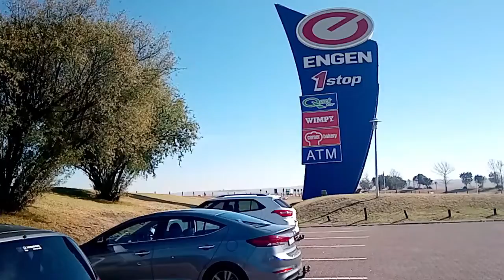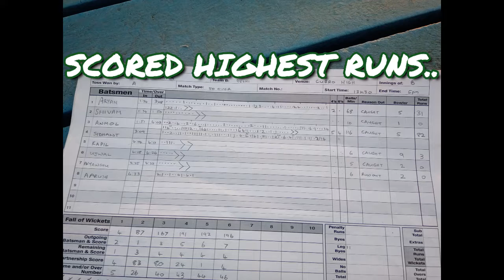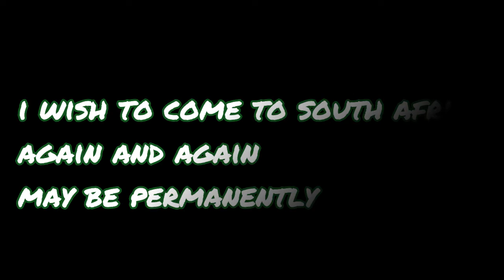Indian In South Africa 🇿🇦| Delhi se Durban | Memory Rewind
trip timing -  June 2019
here is my Memories from South Africa
Durban
Joberg
Airports
Food
Cricket
Culture
Beer
Love Life Lifestyle
i will come again